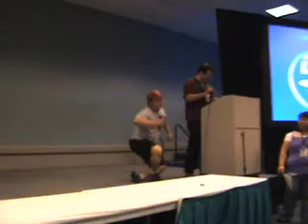AX 2007 ChibiMasq - #17 Vincent Valentine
Video of Entry 17, cosplay skit of Vincent Valentine from Final Fantasy VII, performed at Anime Expo 2007 ChibiMasquerade. For details on the series and cosplayers involved go to ACP Conventions Page